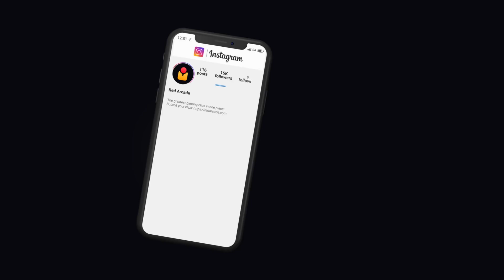1000 IQ CRASH PAD FAIL! (Fortnite Fails & Epic Wins! #111)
The best Fortnite Fails, WTF/Funny Moments, Epic Moments & Wins!

Welcome back to episode 111 of Fortnite Fails & Epic Wins! We have some amazing clips this episode. Also be sure to comment letting us know what your favorite part was :)